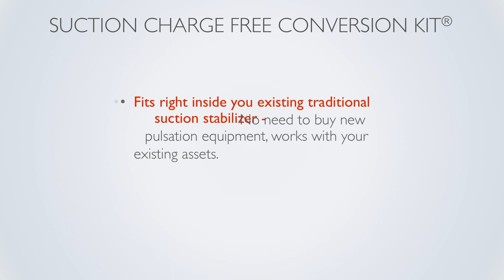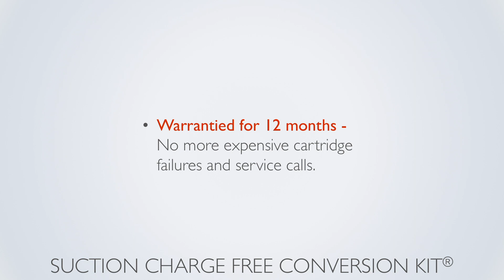Suction Charge Free Conversion Kit - Sigma Drilling Technologies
- The Suction Charge Free Conversion Kit brings the revolutionary performance of the Discharge Charge Free Conversion Kit to the suction side of your pumps. Convert your existing suction stabilizer to a high-performance vessel that will increase the performance of your reciprocating pumps. Pump isolation is critical for smooth operations, and nothing controls and isolates your pumps better than the Suction CFC Kit. No gas charging, no hassle, just performance that will actually work.